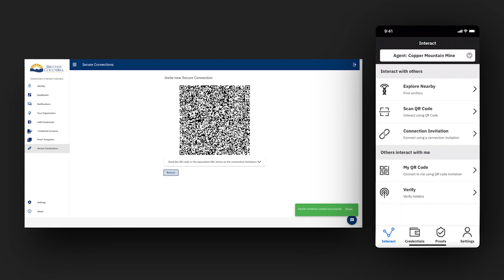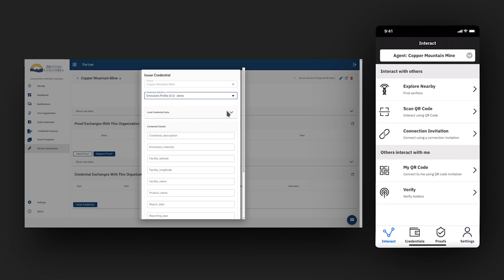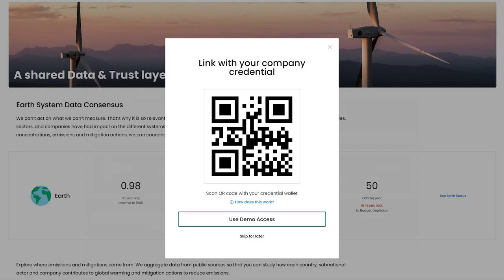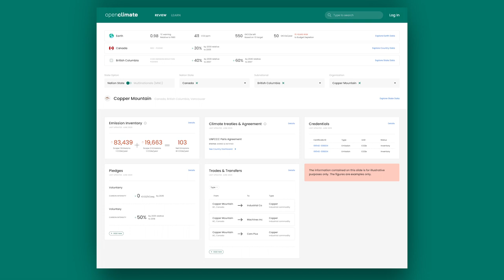BC’s Mines Digital Trust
The Province is committed to increased transparency and trust related to where raw materials come from and how they are produced. BC’s Ministry of Energy, Mines, and Low Carbon Innovation (EMLI) is convening a digital trust ecosystem to pilot and test technology in support of this initiative.